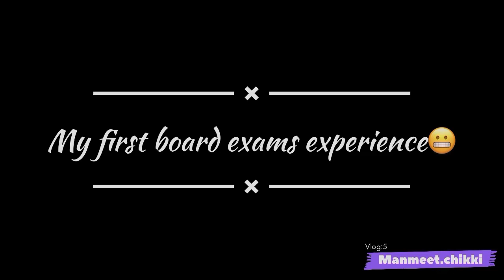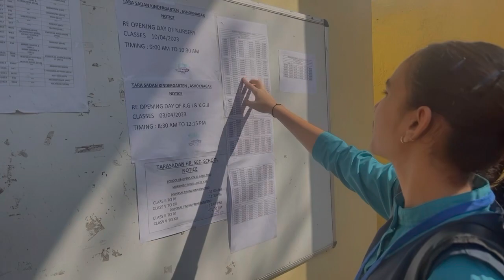First board exams 😬| class10 | Manmeet.chikki